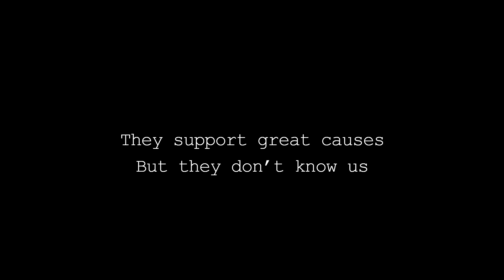Casino Royale Episode 5 M